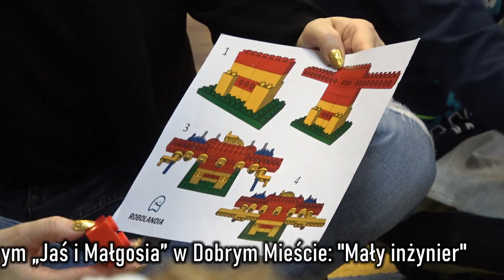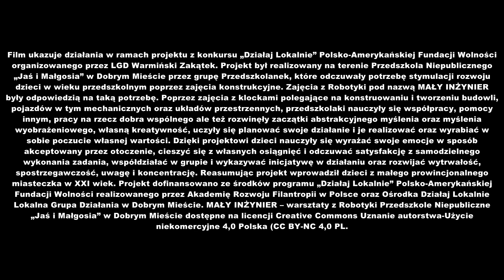Mały inżynier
Film ukazuje działania w ramach projektu z konkursu „Działaj Lokalnie” Polsko-Amerykańskiej Fundacji Wolności
organizowanego przez LGD Warmiński Zakątek. Projekt był realizowany na terenie Przedszkola Niepublicznego
„Jaś i Małgosia” w Dobrym Mieście przez grupę Przedszkolanek, które odczuwały potrzebę stymulacji rozwoju
dzieci w wieku przedszkolnym poprzez zajęcia konstrukcyjne. Zajęcia z Robotyki pod nazwą MAŁY INŻYNIER
były odpowiedzią na taką potrzebę. Poprzez zajęcia z klockami polegające na konstruowaniu i tworzeniu budowli,
pojazdów w tym mechanicznych oraz układów przestrzennych, przedszkolaki nauczyły się współpracy, pomocy
innym, pracy na rzecz dobra wspólnego ale też rozwinęły zaczątki abstrakcyjnego myślenia oraz myślenia
wyobrażeniowego, własną kreatywność, uczyły się planować swoje działanie i je realizować oraz wyrabiać w
sobie poczucie własnej wartości. Dzięki projektowi dzieci nauczyły się wyrażać swoje emocje w sposób
akceptowany przez otoczenie, cieszyć się z własnych osiągnięć i odczuwać satysfakcję z samodzielnego
wykonania zadania, współdziałać w grupie i wykazywać inicjatywę w działaniu oraz rozwijać wytrwałość,
spostrzegawczość, uwagę i koncentrację. Reasumując projekt wprowadził dzieci z małego prowincjonalnego
miasteczka w XXI wiek. Projekt dofinansowano ze środków programu „Działaj Lokalnie” Polsko-Amerykańskiej
Fundacji Wolności realizowanego przez Akademię Rozwoju Filantropii w Polsce oraz Ośrodka Działaj Lokalnie
Lokalna Grupa Działania w Dobrym Mieście. MAŁY INŻYNIER – warsztaty z Robotyki Przedszkole Niepubliczne
„Jaś i Małgosia” w Dobrym Mieście dostępne na licencji Creative Commons Uznanie autorstwa-Użycie